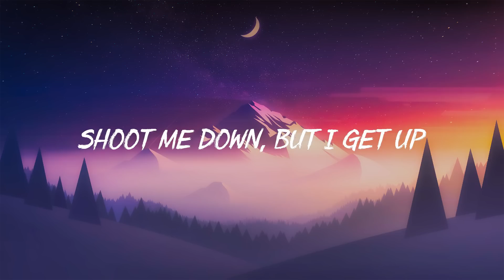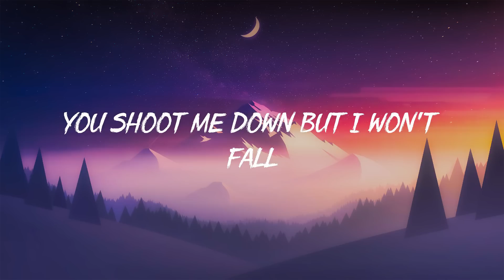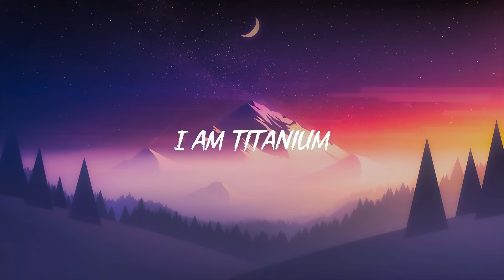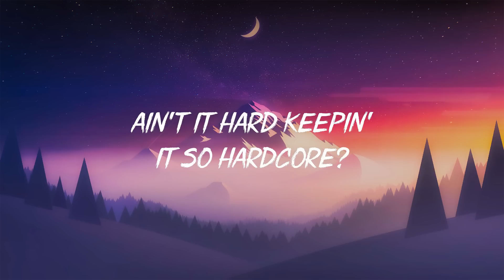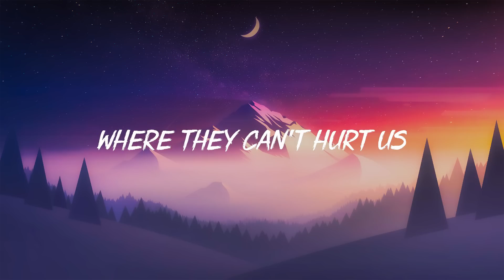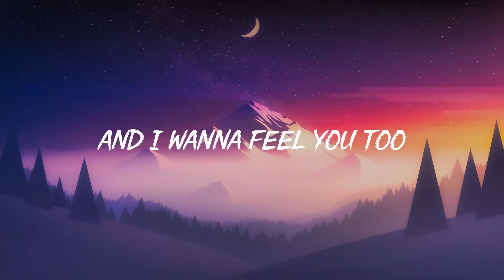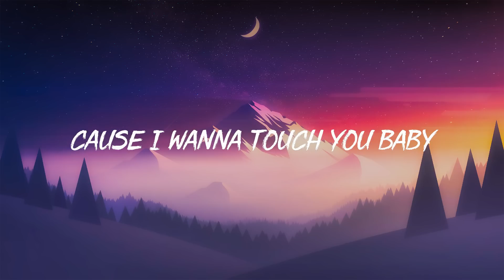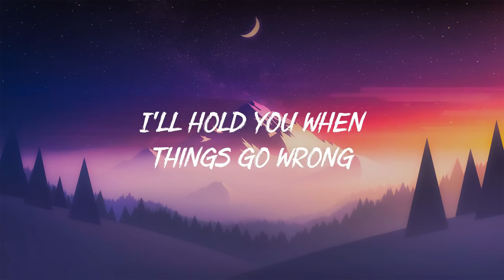David Guetta - Titanium (Lyrics) ft. Sia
[Bass]

[Bass]